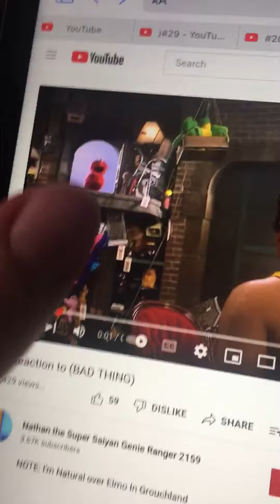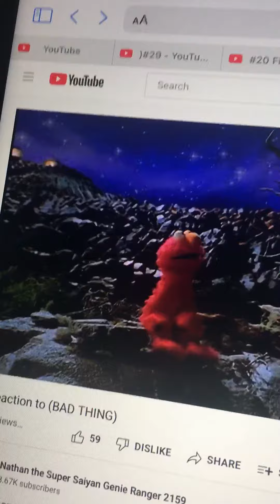My Reaction to Arthur